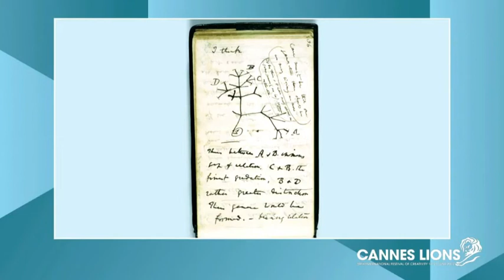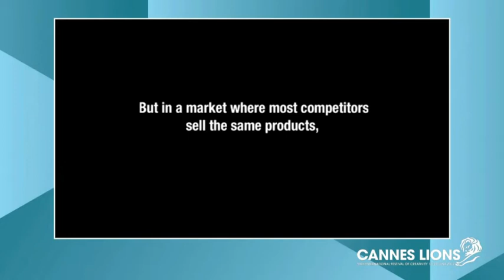Leo Burnett Seminar at Cannes Lions 2012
Speaker:
Mark Tutssel, Chief Creative Officer, Leo Burnett
Marcello Magalhães, Partner, Strategic Planning Vice-President, Leo Burnett Tailor Made
James Kirkham, Managing Director, Holler